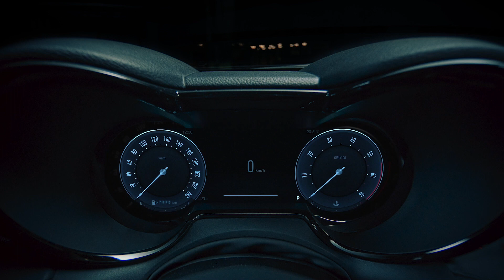The new Alfa Romeo Tonale Interior Design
The definitive design of the Tonale is extraordinarily faithful to the concept car from which it draws its origins, courtesy of the remarkable work done at the Centro Stile Alfa Romeo.
Intended for a young, metropolitan and dynamic customer, the Alfa Romeo Tonale offers a distinctive, sensual and forward-looking design, extolling new stylistic canons destined remain as points of reference in the development of the Alfa Romeo line-up: 5-hole wheel rims, the cluster in the “telescopic” instrument panel, the 3-spoke sports steering wheel, and the sine-curve headlights. Its compact dimensions – a length of 4.53 meters, width of 1.84 m and height of 1.6 m – thus encompass the uniqueness of Italian design and the original, contemporary style typical of Alfa Romeo.
We see the recurrence of stylistic features that have entered the history of world motoring, such as the “GT Line” that runs from the rear to the headlights, recalling the forms of the Giulia GT and alternating with the full and elegant volumes, reminiscent of iconic models such as the 8C Competizione. The front features the inimitable “Trilobo” and the distinctive Alfa Romeo “Scudetto” shield, which acts as a central focus.